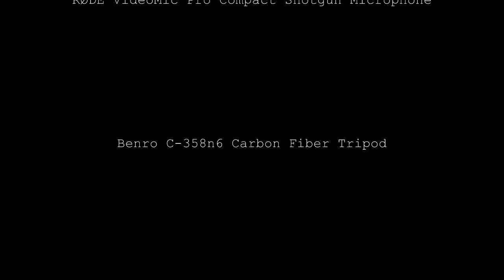Spangled Skimmer Dragonfly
Filmed and edited in New Jersey.

Canon EOS 6D Full Frame DSLR
Tamron Telephoto SP AF 180mm f/3.5 Di LD IF Macro Lens
Benro C-358n6 Carbon Fiber Tripod
Manfrotto 488RC2 Ball Head
RØDE VideoMic Pro Compact Shotgun Microphone
SanDisk Ultra 16GB SDHC Class 10 Memory Card